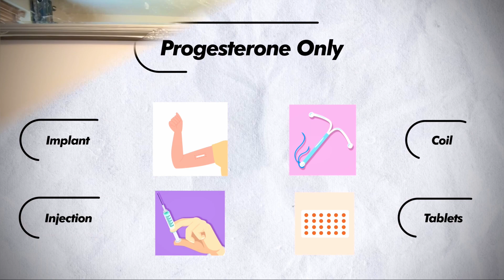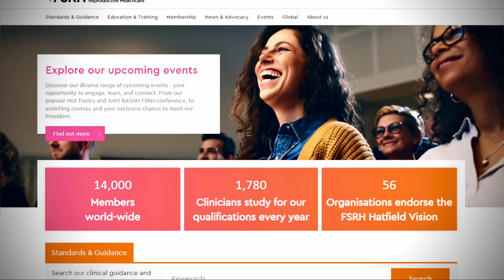Will hormonal contraception affect my fertility??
Welcome to my new series where I’ll be answering commonly asked women’s and gynaecological health questions.

In this video, we highlight the link between hormonal contraceptives and fertility- whether it not there affect it to reassure anyone watching the video through current research.

Were you surprised? We have more videos with answers coming up.